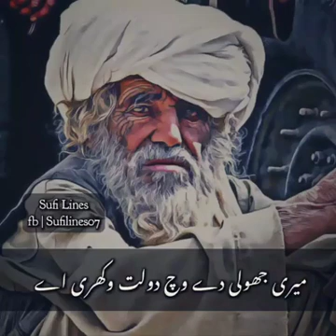Baap ki shaan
Mza ay ga sno zror